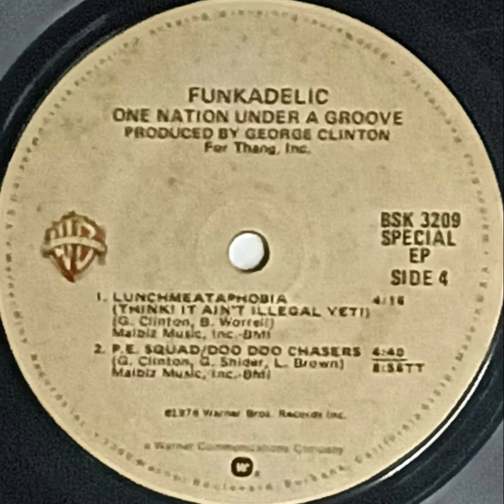Funkadelic LUNCHMEATAPHOBIA PE SQUAD DOO DOO CHASERS record quality demonstration